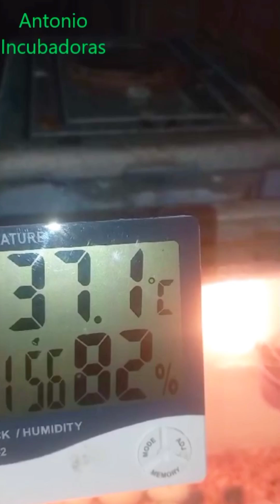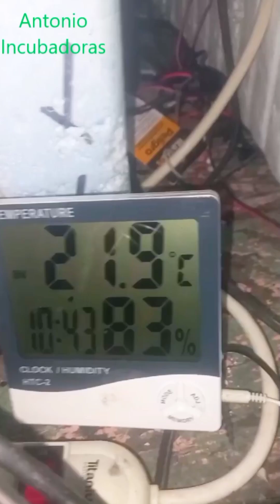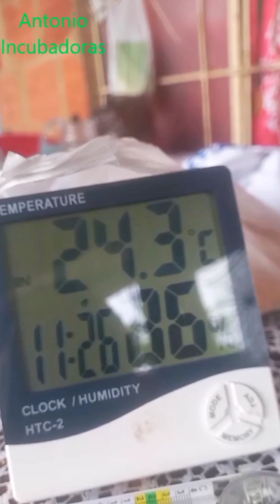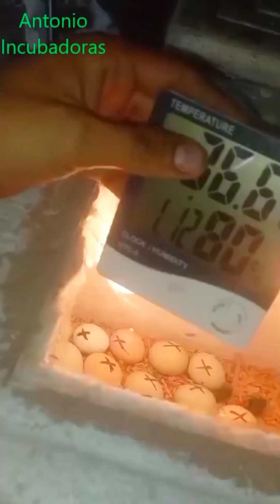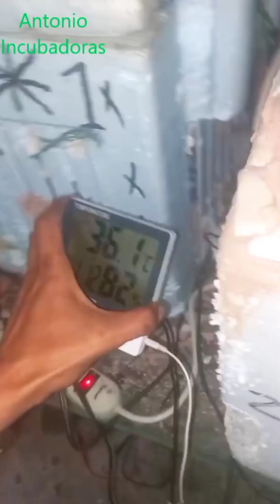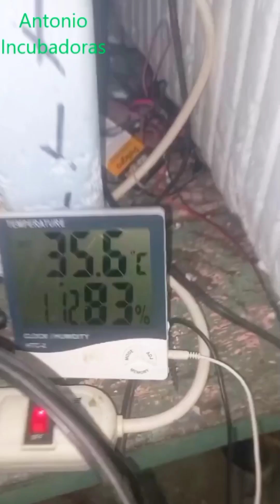Tu incubadora casera no funciona?, Haz ESTO!!!!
A la hora de saber cómo hacer una incubadora casera de huevos, es importante tener claro el tema de la temperatura de incubación. Uno de los parámetros de incubación que si no tenemos un termómetro de confianza nos puede dar problemas, sobre todo en la calibración.